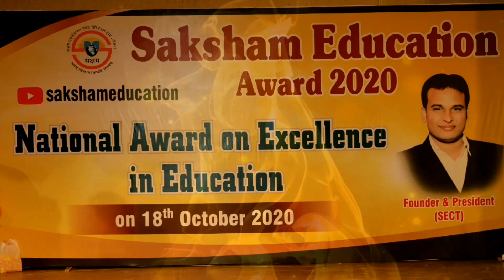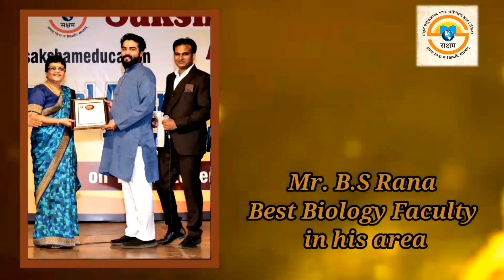SAKSHAM EDUCATION AWARD FUNCTION 2020 PART- 1 !! SAKSHAM EDUCATION AWARD 2020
Saksham Scholarship

ccs university ki latest news
ccs university meerut news
today ccs university news
today ccs university update
today ccs university new update
ccs university result 2020
ccs university result
ccs university admission
ccs university admission 2020
ccs seats kaise check kare
ccs ke Colleges ki seat kaise check kare
how to check seats
ccs university
open merit offer letter
offer letter kaise download kare
offer letter
open merit kab
open merit kya hai
open merit kya Hoti hai
CCS open merit
open merit admission
open merit admission procedure
CCS new merit
CCS second merit kab aayegi
CCS dusri merit kab aayegi
update today
ccsu news
merit list
ccsu merit list
ccs
ccsu
ccs university
merit
ccs university
ccs university ug admission 2020
ccs university ug registration
CCS univ
ccs university result kaise check kare
ccsuweb
ccsu
ccsuniversity2020